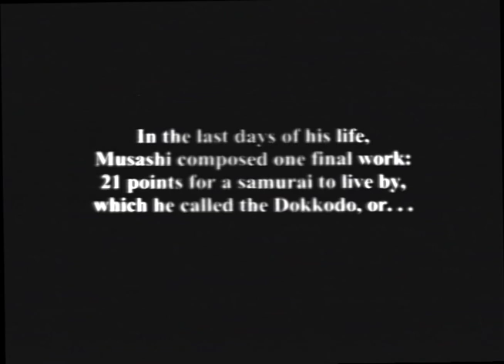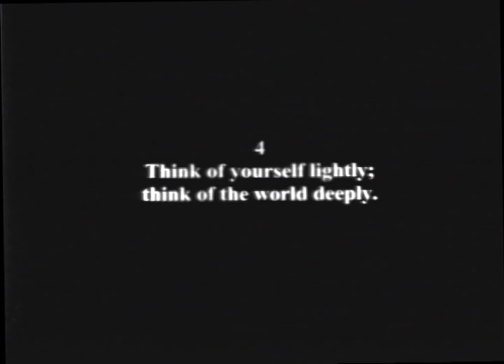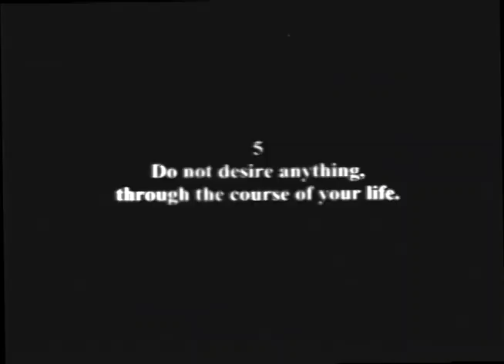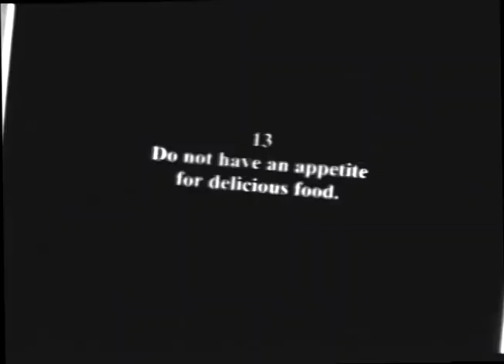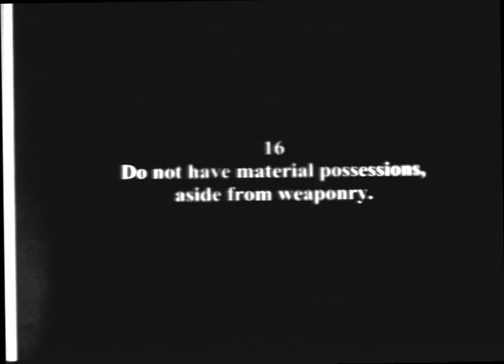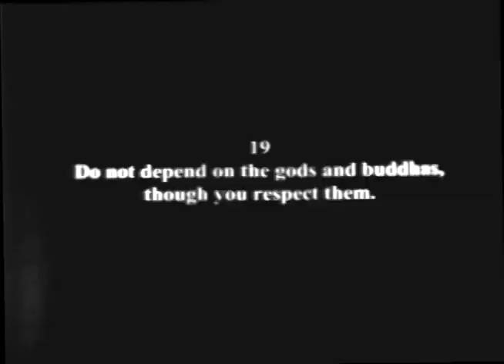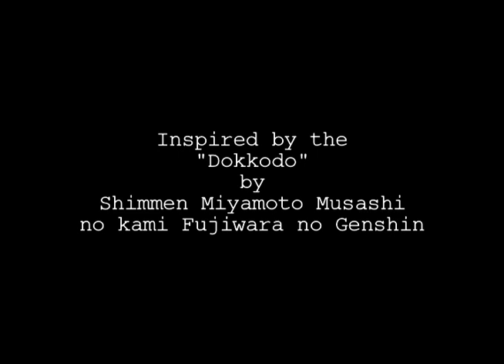The Way of Walking Alone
A homeless man wanders the streets, pondering the teachings of Musashi.